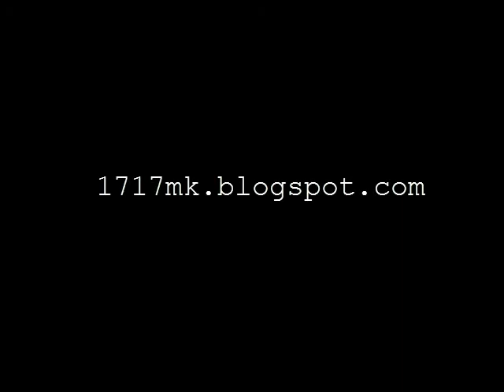Miniature fireplace in dollhouse 1:12